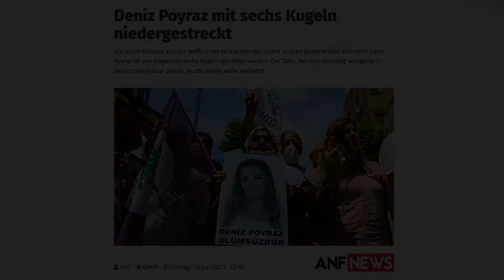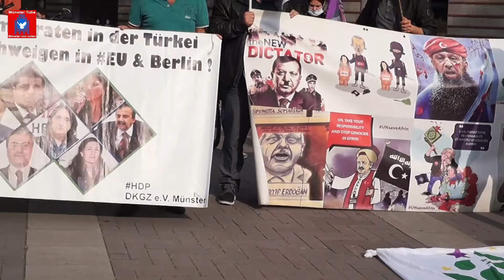Kundgebung in Münster für ermordete HDP-Politikerin Deniz Poyraz- Rede: Ekrem Atalan ( DKGZ Münster)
Mehrere Dutzend Bürger:innen mit kurdischer Migrationsvorgeschichte und einige Internationalist:innen aus Münster protestierten am 25. Juni 2021 gegen die Ermordung der HDP - Politikerin Deniz Poyraz. Sie wurde Opfer eines hinterhältigen faschistischen Anschlages am 17. Juni auf das Büro der linken HDP (Demokratische Partei der Völker) in Izmir/ Türkei. Zu dieser Kundgebung in der Stubengasse Münster hatten das Odak Kulturzentrum e.V. Münster und das Demokratisch Kurdisches Gesellschaftszentrum Münster e.V. (DKGZ) aufgerufen.

Redner:innen waren: Fatma (DKGZ Münster, Hidir Ates (Vorsitzender, Odak Kulturzentrum) und Ekrem Atalan (DKGZ Münster)

Ausführliche Berichte zum faschistisch motivierten Mordanschlag auf Deniz Poyraz sind hier  veröffentlicht worden: